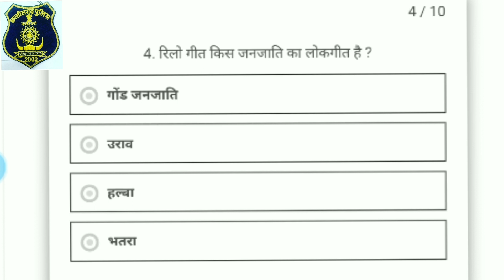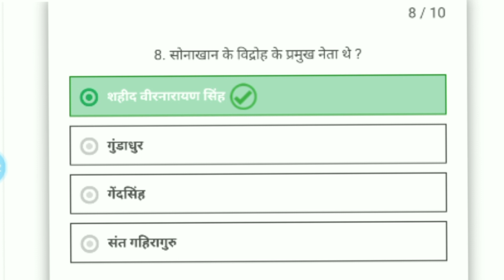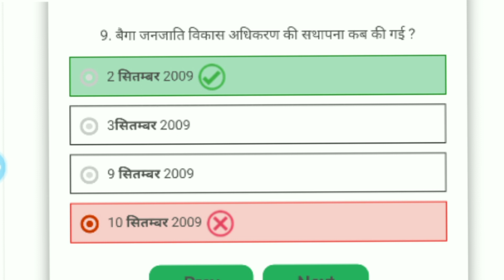chhattisgar police GK 2022 ।। CG police GK 2022 छत्तीसगढ़ पुलिस सामान्य ज्ञान 2022 CAF BHARTI 2022